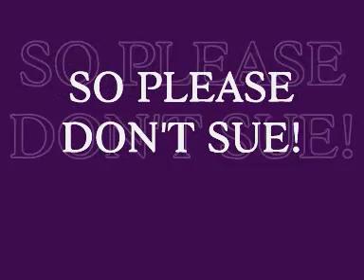YOUNG VOICES 2007: Name That Toon